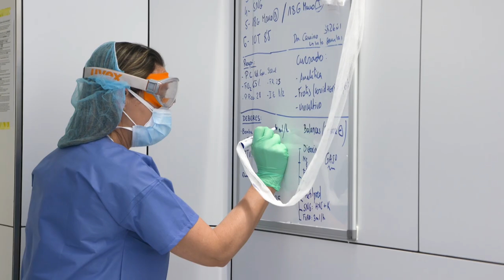El Clínic habilita el Bloc quirúrgic com a UCI per a pacients COVID-19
Ens ho explica la Mariluz Méndez, coordinadora del Bloc Quirúrguc 4-1 de l'Hospital Clínic de Barcelona.